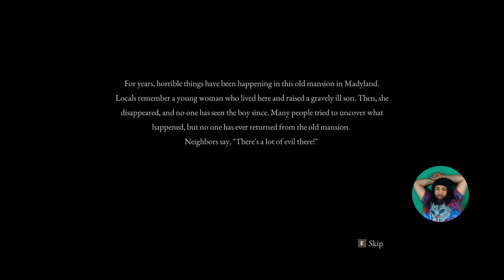This Aint The Guy To Be Playing Around With! | InOut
We Joing but He aint!

This Aint The Guy To Be Playing Around With! | InOut Gameplay

PettyGang (RiO) :  @RiOGaMez